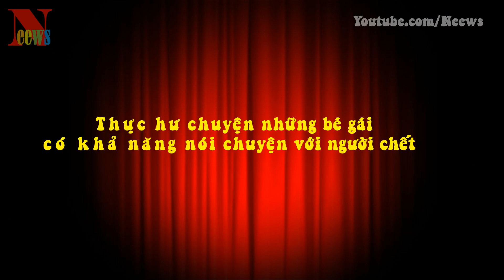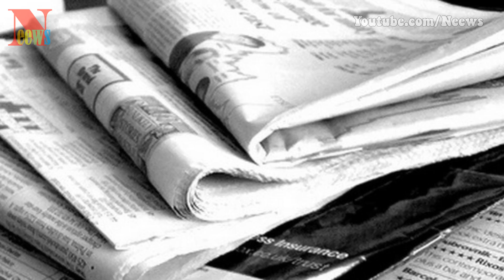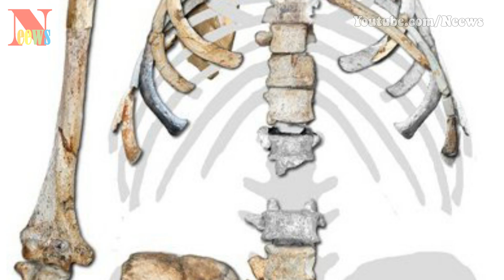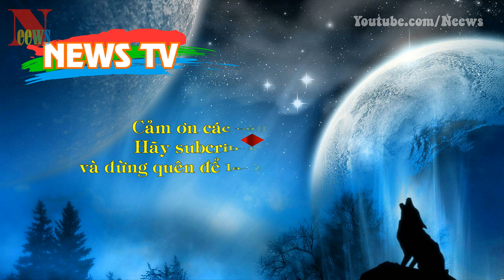Thực hư chuyện những bé gái có khả năng nói chuyện với người chết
[News TV] - Vào một tối muộn, gần nửa đêm cuối tháng 3 năm 1848, hai cô bé Katie và Maggie Fox bỗng bật khóc và gọi bố mẹ từ căn phòng ngủ của hai chị em tại ngôi nhà ở Hydesville, New York.
Những âm thanh bí ẩn văng vẳng trong phòng đã khiến các cô bé tỉnh giấc. Gia đình Fox đã thắp nến và tìm kiếm khắp ngôi nhà nhưng không thể tìm ra nguyên nhân dẫn đến tiếng động đó.